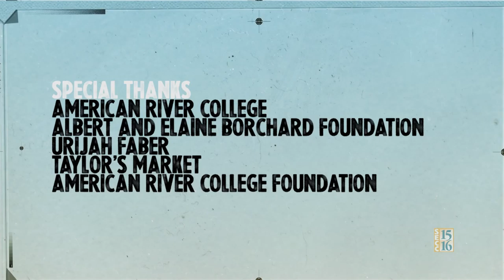SummerWords 2015: Kirstin Chen & Nayomi Munaweera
Kirstin Chen, author of Soy Sauce for Beginners, and Nayomi Munaweera, author of Island of a Thousand Mirrors, in a reading and discussion at American River College’s SummerWords 2015.

00:00 Introduction
00:11 Nayomi Munaweera reading from Island of a Thousand Mirrors
20:27 Kristin Chen reading from Soy Sauce for Beginners
31:29 Q&A – How do writer’s handle violence as a topic?
37:03 Did you purposefully add specific/real details of your country in your book?
39:12 Is your first novel your baby?
42:18 Do you feel pressure to tell the immigrant story?
46:42 Does writing a book on contract hurt the creative process?
48:02 How do you find balance in teaching culture vs entertaining your readers?
52:24 Are you only considered a writer of color now?
57:25 Credits

NAYOMI MUNAWEERA's debut novel, Island of a Thousand Mirrors, about two women living through the 26 year long Sri Lankan civil war was originally published in South Asia where it was long-listed for the Man Asia Literary Prize and the Dublin IMPAC Prize. It won the Commonwealth Regional Prize for Asia and was short-listed for the DSC Prize for South Asian Literature. Nayomi lives in Oakland, California and is currently at work on her second novel.

KIRSTIN CHEN is the author of Soy Sauce for Beginners, featured in USA Today's "New Voices", an O, The Oprah Magazine book to pick up now, and a Glamour book club pick. A former Steinbeck Fellow in Creative Writing, she holds an MFA from Emerson College and a BA from Stanford University. She was born and raised in Singapore and currently lives in San Francisco, where she's at work on her second novel, set on a tiny island off the coast of southern China in 1958.